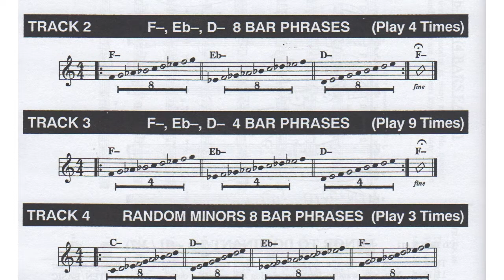Jamey Aebersold on play a longs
Jamey tells us how many tunes he knows.

He also talks about what he hears missing in today's jazz students and how it demonstrates that they are not using the fundamentals found in his play-alongs, specifically Volume 1.